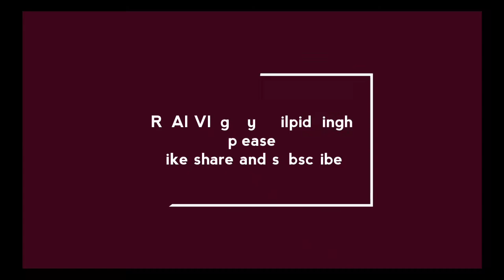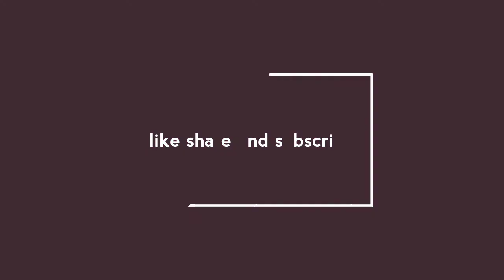Good Vibes Product review # dry skin type face wash review by Real vlog by shilpidsingh.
My name is Shilpi I am an Indian Vlogger . This is my daily vlog video which includes DIY, travel, food, beauty and home decor.

RealVlogByShilpidSingh,real
vlogging,types of vlogs, what is vlogging and how does it work,vlogging tips beginner
BY NANI TERI MORNI KO MOR LE GAYE #3